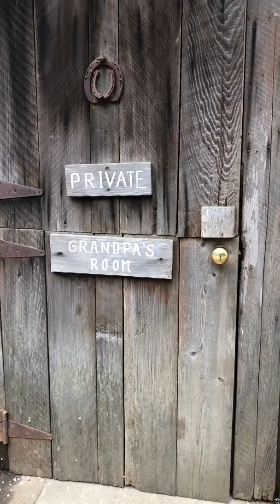Grandpa’s room Deetjens Big Sur Inn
My 40th birthday trip with Ryan. 3/13-3/15 2020 just before being on government lock down for the corona virus. Things are weird now which is just a week later 3/20. No school, no business open. Locked down at home as cases rise everyday.